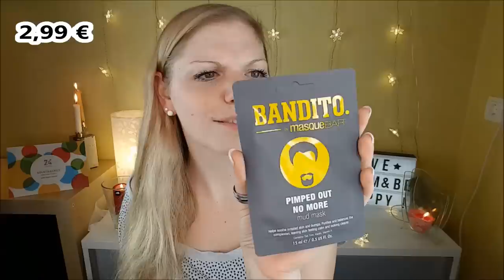Black Box Men 2018 Nr. 3 by Pink Box | Winter Edition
Heute zeige ich dir die BlackBoxMen in der WinterEdition

Dort bekommst du sie aktuell mit dem Code BLACKSTYLE 8 € günstiger - und zwar für 16,95 € anstatt 24,95 €.

Liebe Grüße
Claudi